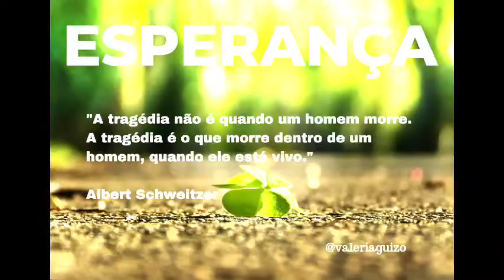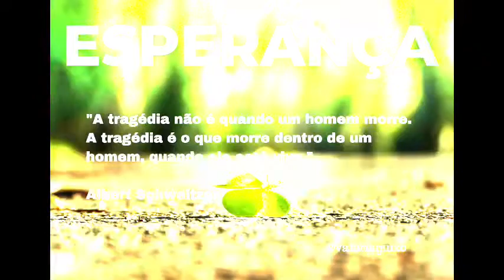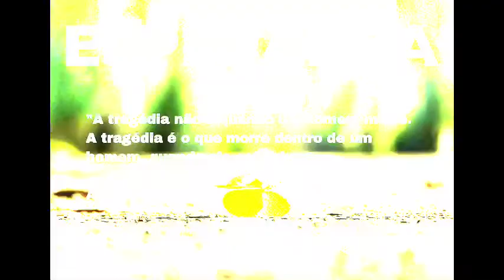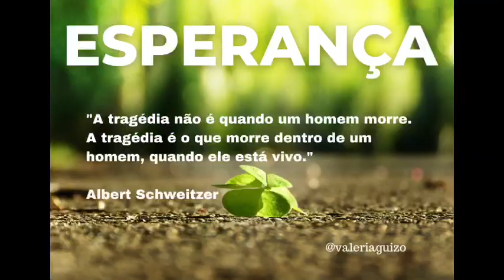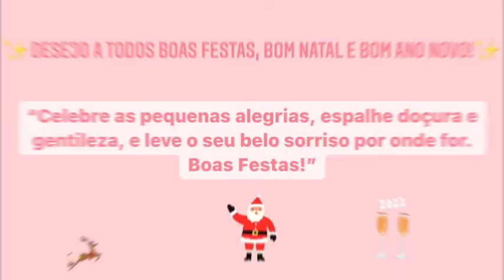Esperança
Olá,  Galera do Bem.

"A tragédia não é quando um homem morre. A tragédia é o que morre dentro de um homem, quando ele está vivo."

Albert Schweitzer

Boa prática. 💗✨

Namastê. 🙏🏻